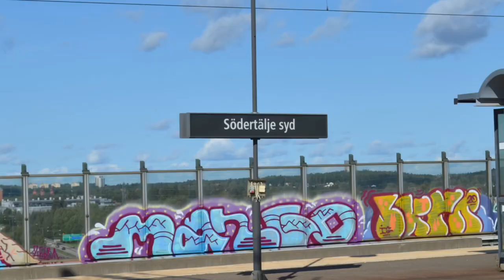Trains at Södertälje syd Ö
This is our first video so we would appreciate a like :)